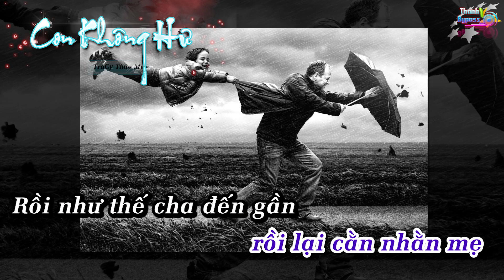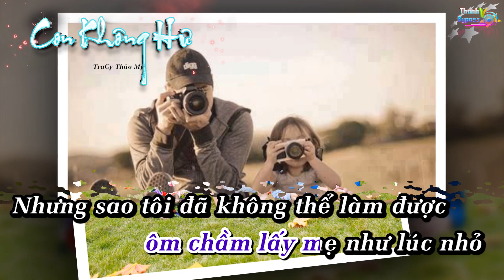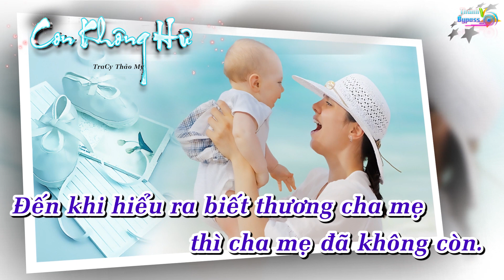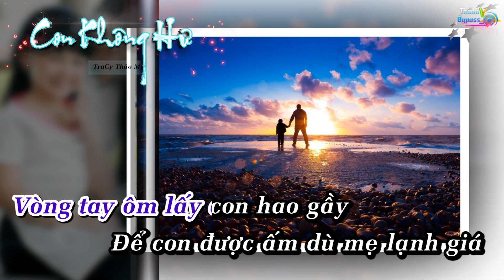Con Không Hư - TraCy Thảo My Karaoke